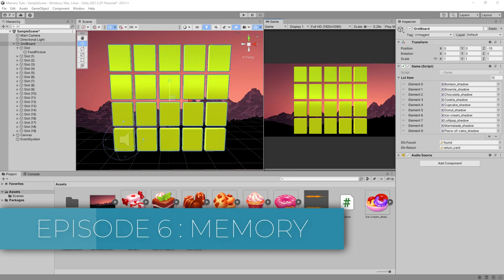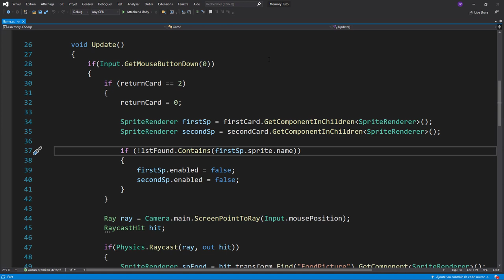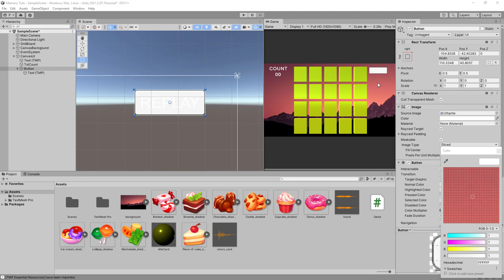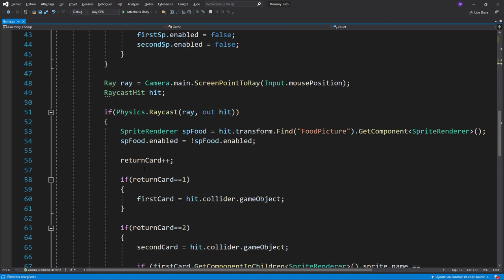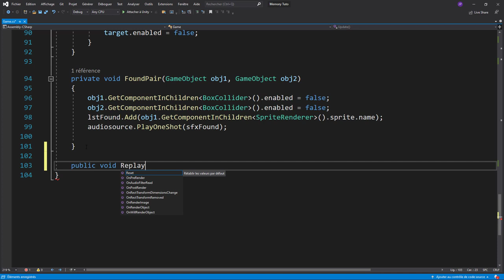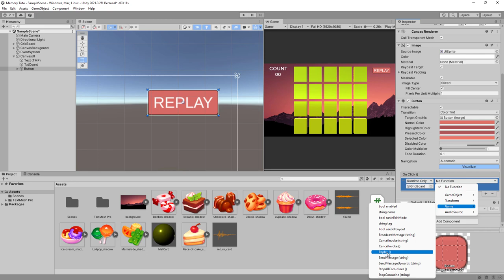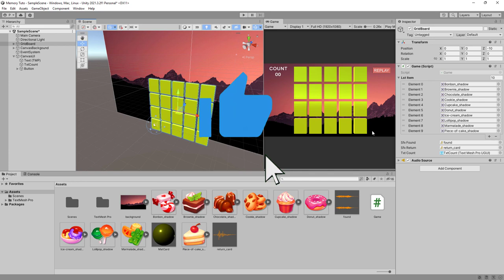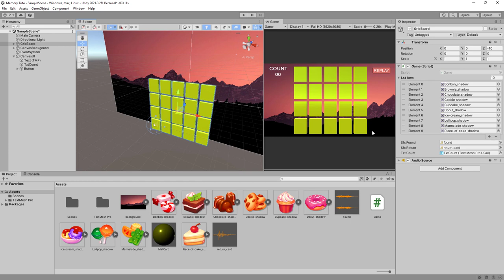Memory Unity - Episode 6 : Interface utilisateur